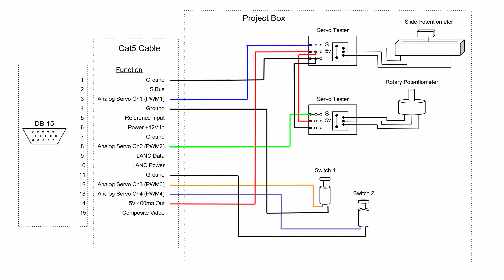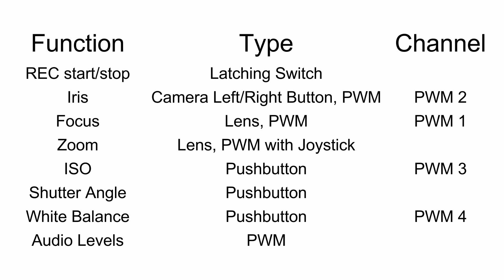BMMCC Remote Control: Learn to build your own Blackmagic Micro Cinema Camera Remote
Kempton shows you how to build your own custom remote for the Blackmagic Micro Cinema Camera or BMMCC.   Pull your own focus!  Below are links to the parts he used:

Servo Tester

D-Sub Connector-HD15

Project Box 4.4" x 2.4" x 1.1" (112mm x 62mm x 27mm)

Rotary Potentiometer 10k Ohm

Rotary Potentiometer Knob